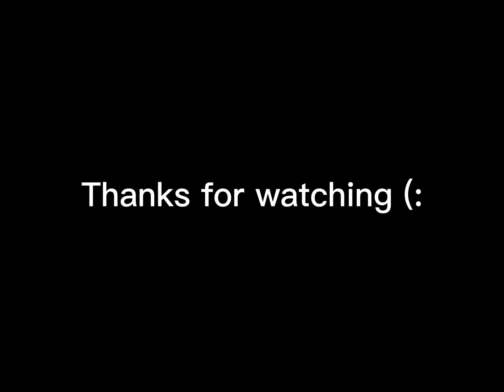SuperMario Fan: Bowser Junior's Minions! Rise of Gru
Bowser jr comes across some minions while doing he’s evil work. They all sound so excited when meeting they’re new boss.